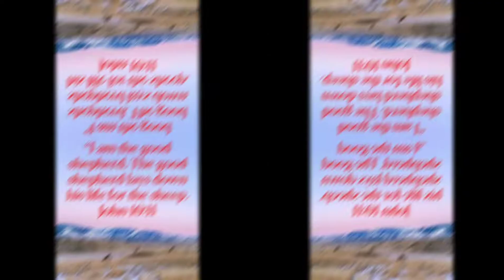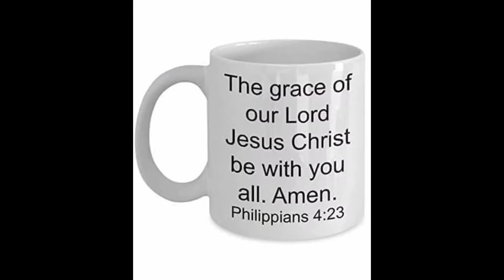😲KAMIAS BAKIT PABORITO NG MGA TUPA?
Bakit nga ba paborito po ng mga tupa ang kamias?